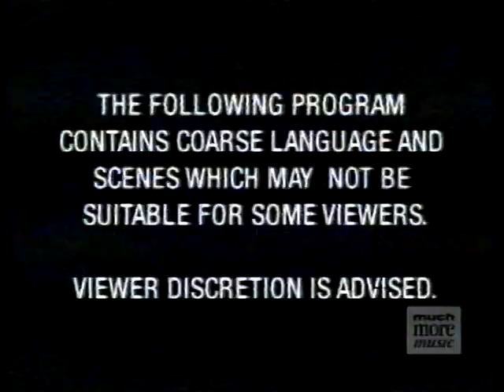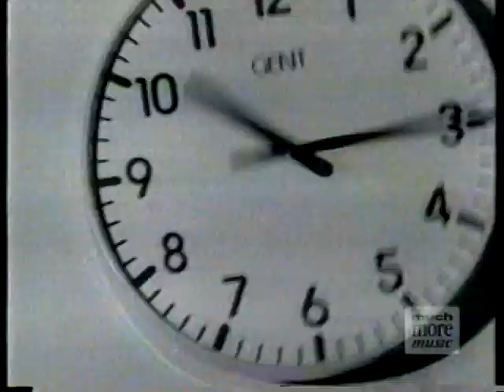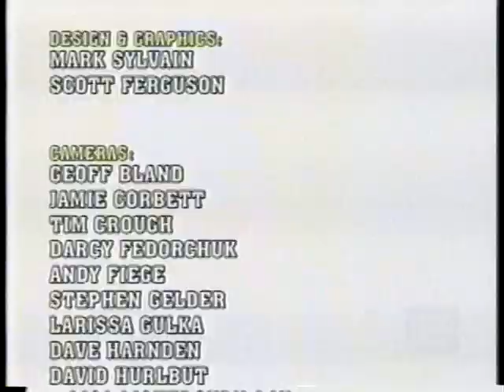MuchMoreMusic Head Clog 2 Part 2/2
Selected interviews:
The Who (1979): 0:00
The Used (2002): 2:23
Michael Stipe (R.E.M.) (2001): 2:47
Mick Jagger (1993): 3:09
Tenacious D (2002): 3:44
Whitney Houston (1990): 4:21
Rod Stewart (2001): 4:53
Arcadia (1986): 5:14
Anthrax (1993): 5:27
Motley Crue (1997): 5:35
Del tha Funkee Homosapien: 6:03
Liam Gallagher (Oasis) (1998): 6:28
Iggy Pop (1981): 8:39
Pee Wee Herman (1988): 12:41
The Black Crows (2001): 12:56
Ryan Adams (2003): 14:22
Kiss (1998): 15:58
Robert Smith (The Cure) (1987): 16:41
Sly & Robbie: 16:49
George Harrison (1988): 17:11